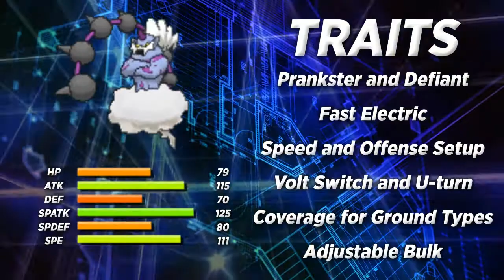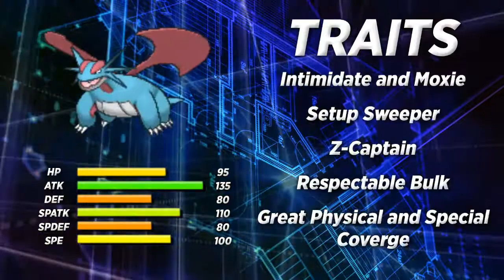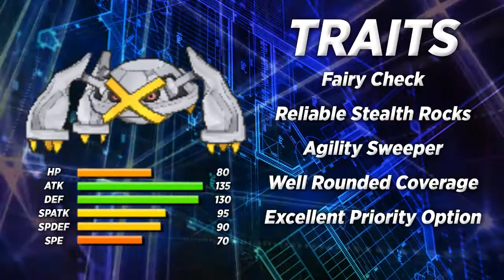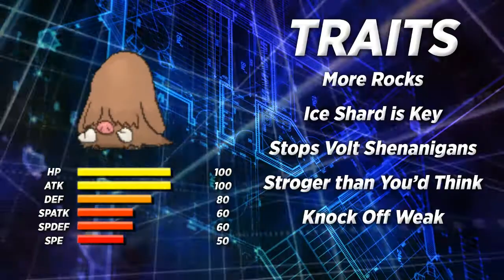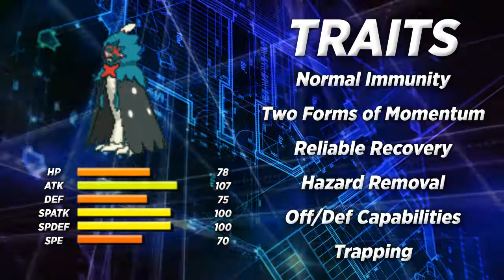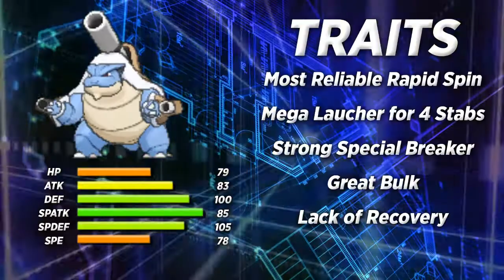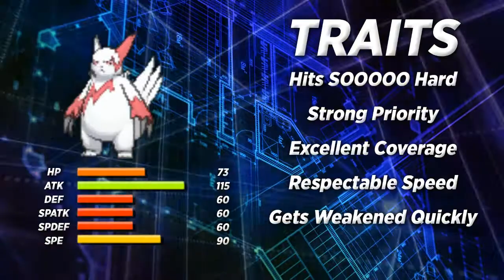GBA D-League S3 | Montreal Habsols Draft Recap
WHAT IS UP GUYS! Here is the team for the D-League! I hope you're ready :D